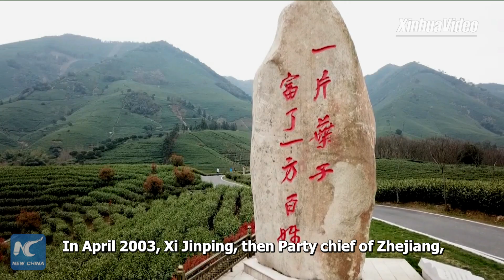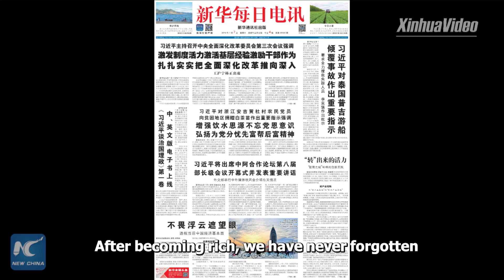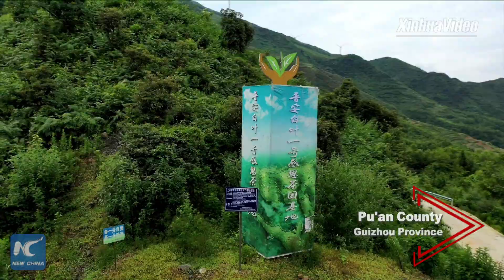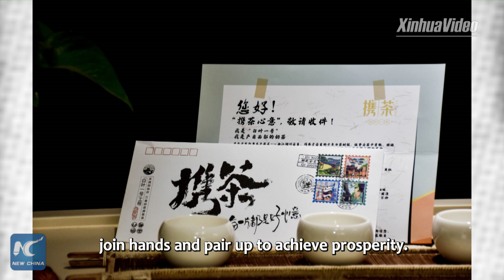Small tea leaves' big role in poverty alleviation | Stories shared by Xi Jinping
White tea industry has helped lift villagers out of poverty in Anji, east China. Through pairing-up assistance between east and west regions, the small tea leaves are playing a big role in cutting poverty in other parts of the country